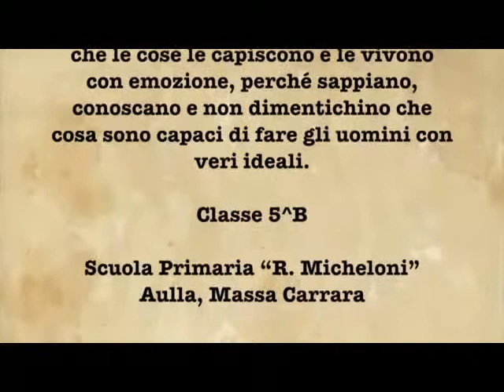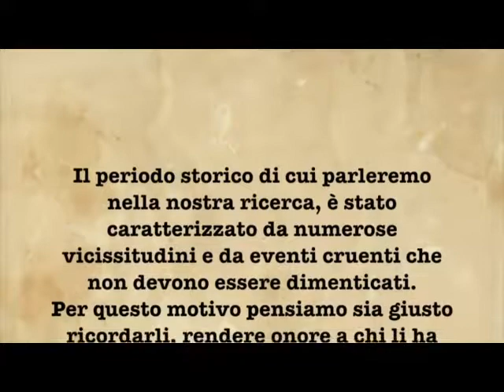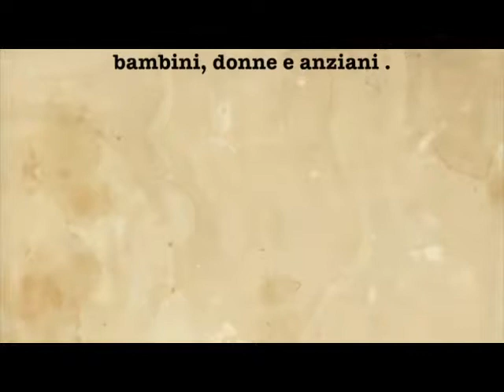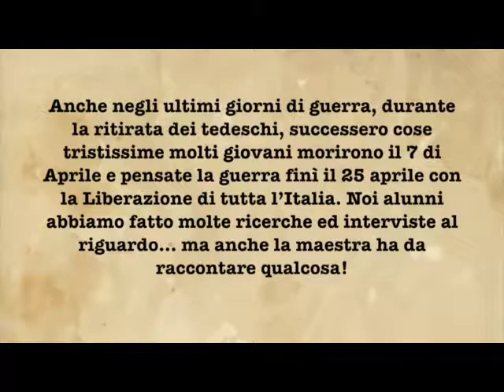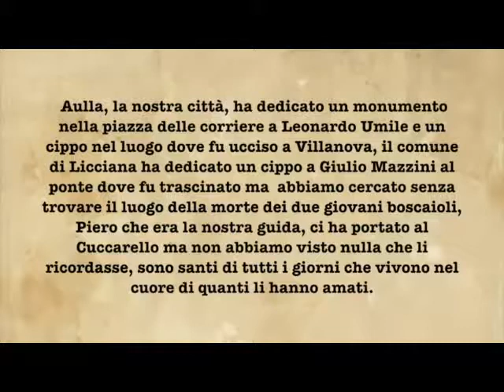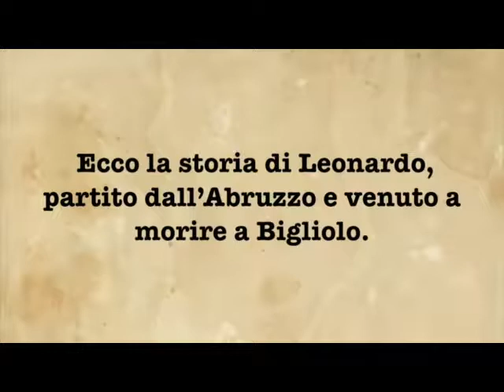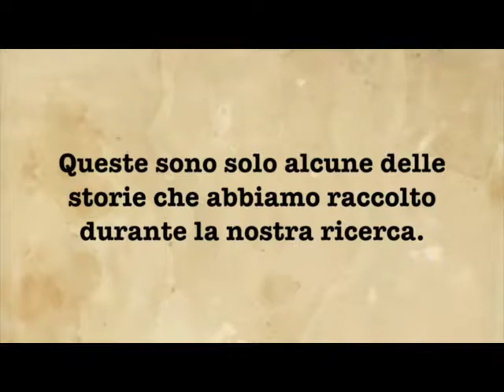622 - Esploratori della Memoria/ D.D. Aulla Primaria Micheloni MS - Le storie di Emilio e Leonardo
Concorso nazionale Anmig "Esploratori della Memoria", edizione regionale Toscana A.S. 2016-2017